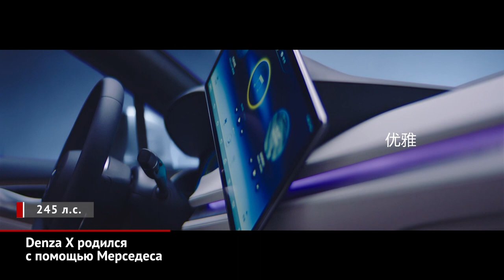Denza X родилась благодаря Мерседесу. KIA объявила октябрьские продажи | Новости с колёс №615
Бренд Denza — это совместное детище немецкого Даймлера и китайского концерна BYD, который решил перезапуститься на родном рынке с новым кроссовером Denza X.

Компания KIA раскрыла результаты российских продаж за октябрь. За прошедший месяц своих владельцев нашли более 20 тысяч новых автомобилей корейской марки.